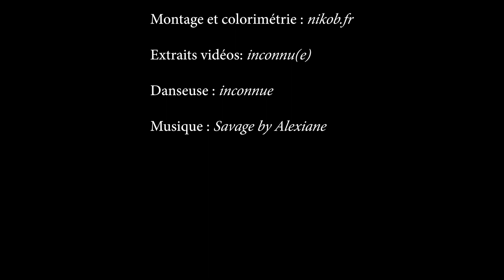Entre danse, fitness et gymnastique !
Montage et colorimétrie par moi-même.
Plans vidéos et danseuse (libres de droit) : inconnu(e).